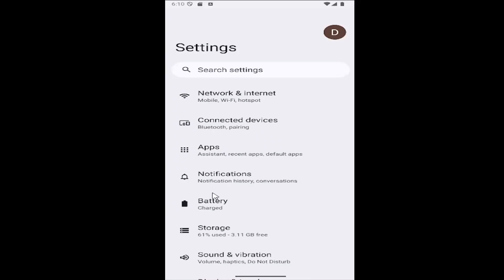How to Turn Off TikTok Notifications Android [Guide]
This guide explains how to turn off TikTok notifications on your Android device, helping you manage distractions and control your app alerts. Disabling notifications can be useful when you want to focus without being interrupted by new likes, comments, or messages. The tutorial provides easy steps to adjust your notification settings within the TikTok app or through your phone's settings. By following these instructions, you can enjoy a more peaceful browsing experience without unwanted interruptions from TikTok notifications.

how do i stop TikTok notifications on my phone
how do i turn off notifications on TikTok
how to turn off TikTok notifications on iphone
how do i turn off notifications from TikTok
how to turn off notifications for TikTok